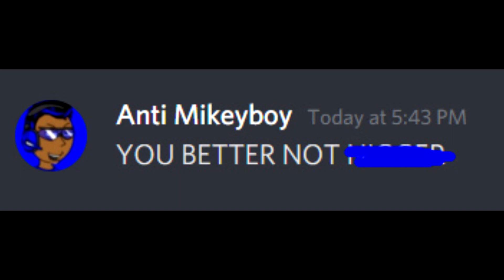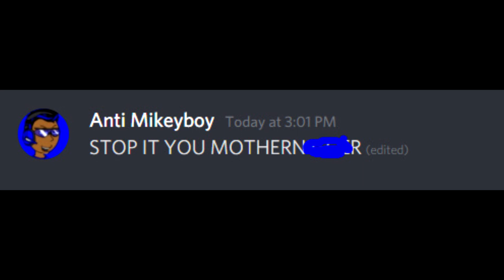Exposing My Imposter The 3rd Time